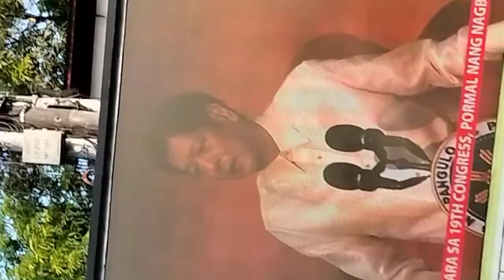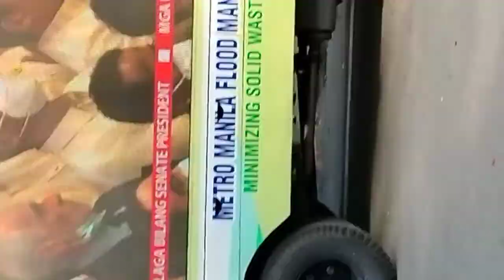26 July 2022